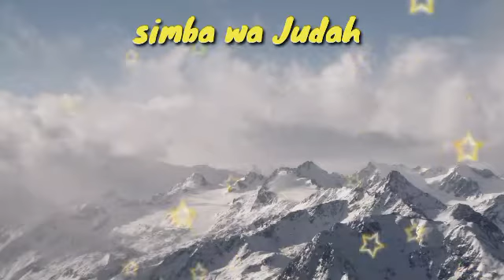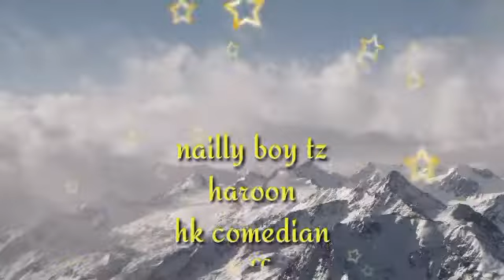Nailly boy tz ft haroon x hk comedian ft ceffa x jubeck x vanny prever simba wa judah official_audio